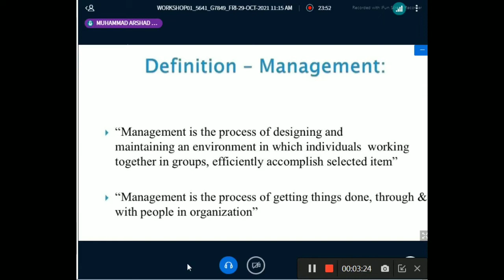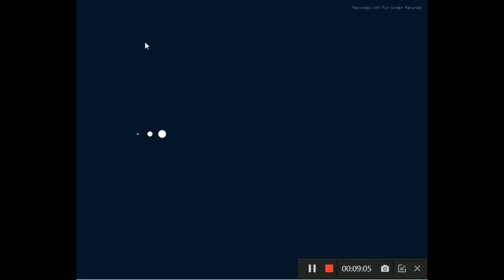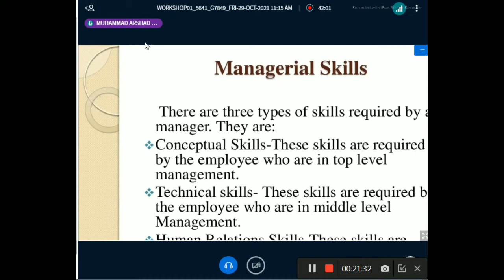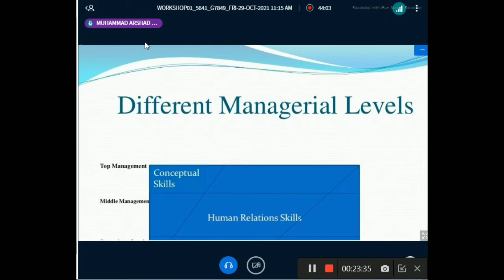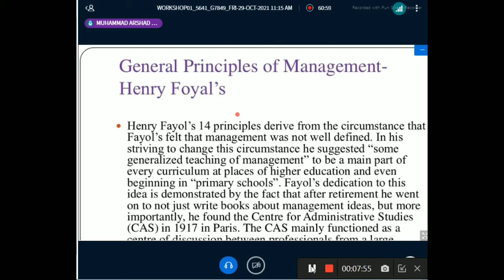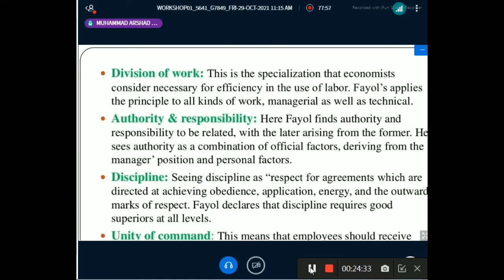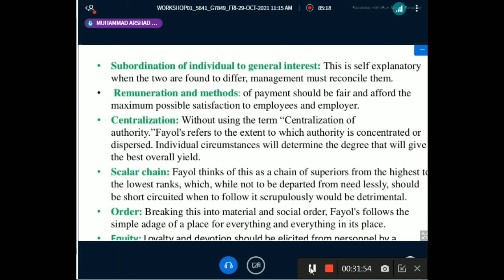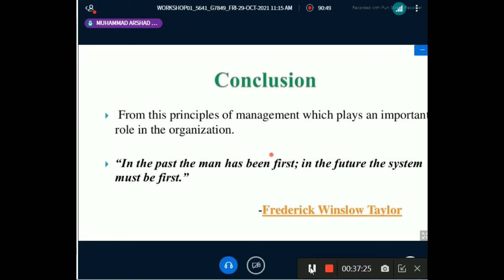Management of Library and information centres | 5641 | 1st workshop | 29/10/21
Process of Management
 According to Gullick and Urwick following elements comprise main administrative process of Management

              POSD CORB

 P    = Planning

 O   = Organizing

 S    = Staffing

 D   = Directing

 CO = Coordinating

 R   = Reporting

B   = Budgeting